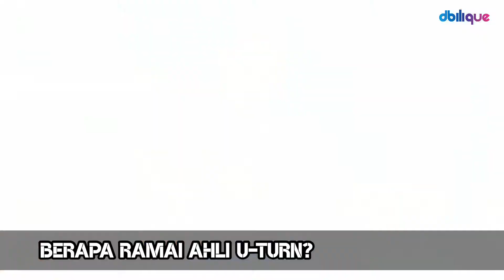U-TURN BUSKER [DBiliqueJAM]